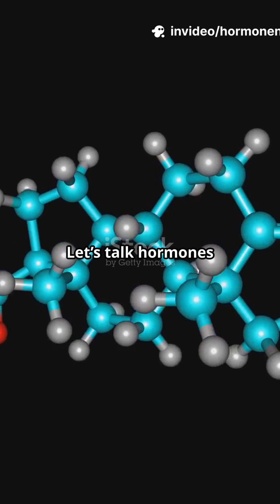Estrogen Dominance Hair Loss: Tips to Win!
Hair Thinning? This Estrogen Tip Might Save It - fast, evidence-based review of estrogen dominance and hair loss from The Hormone Nest. Perfect for anyone experiencing hair loss, postpartum changes, or perimenopause-related shedding.